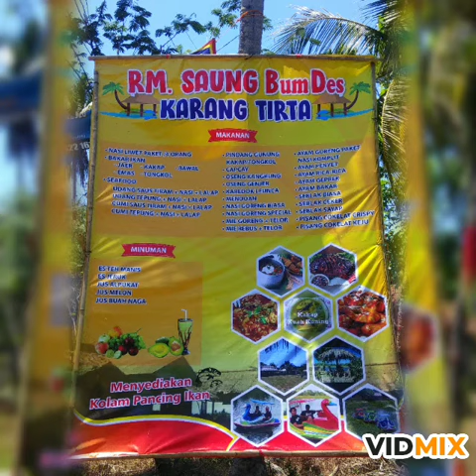Pangandaran wisata dan RM.SAUNG BUMdes Karangtirta,menyediakan pula wahana air dan pemancingan ikan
Rumah makan dengan konsep wisata dan rekreasi hiburan dengan pemancingan ikan dan wahana air ,